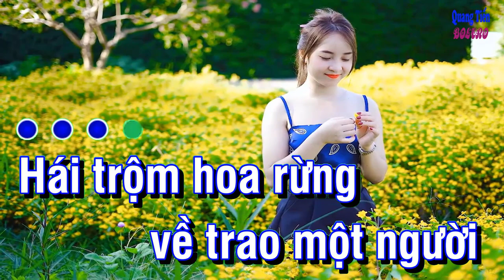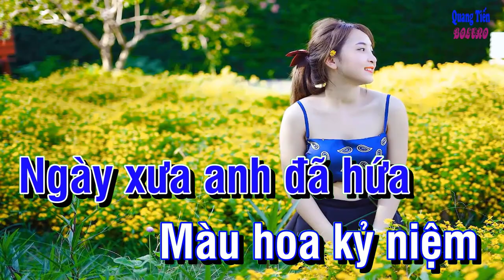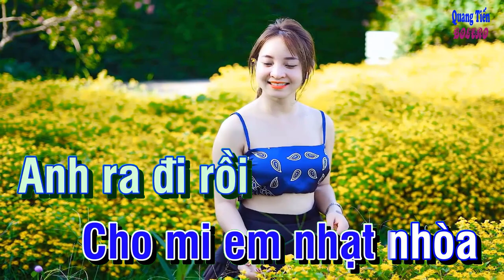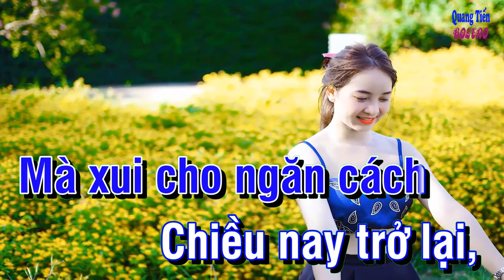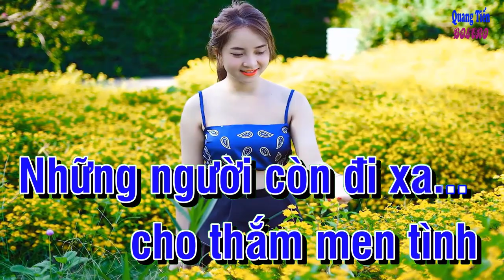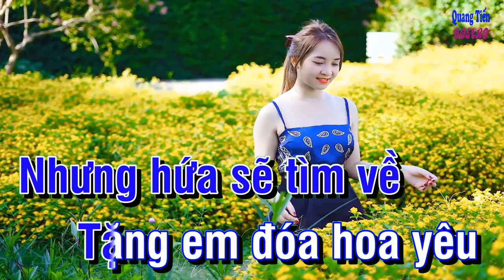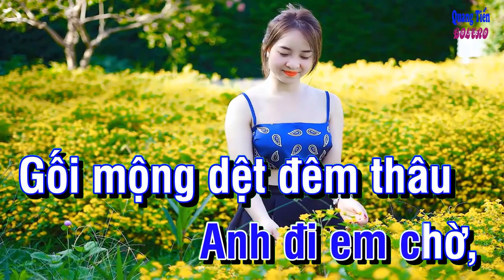KARAOKE ✅HÁI TRỘM HOA RỪNG - TONE : NAM ✅ QUANG TIẾN BOLERO